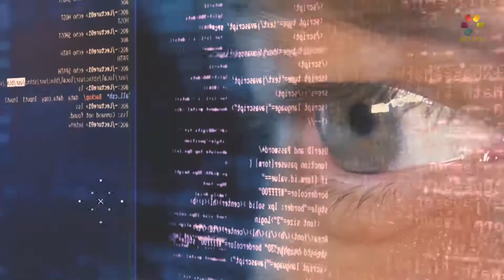הרב משה בויאר - השפעת כח המחשבה על גוף האדם, חלק ב’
כיצד ניתן להיעזר בכח המחשבה כדי לשנות מציאות? הרב משה בויאר בסדרה מיוחדת העוסקת בכוחות הנפש על פי התורה. לפניכם חלק ב'